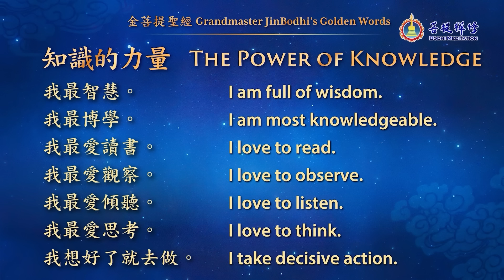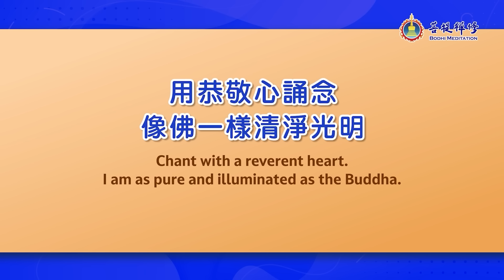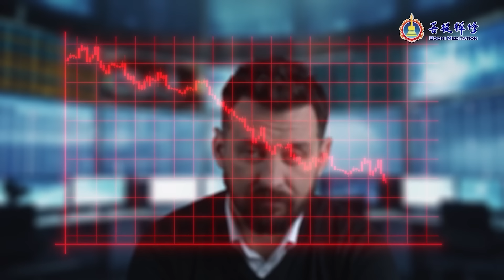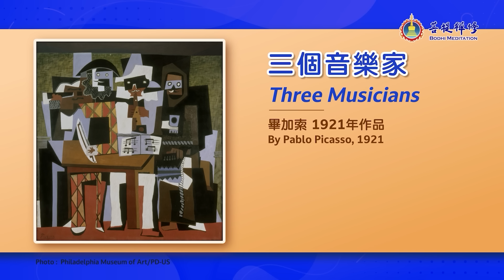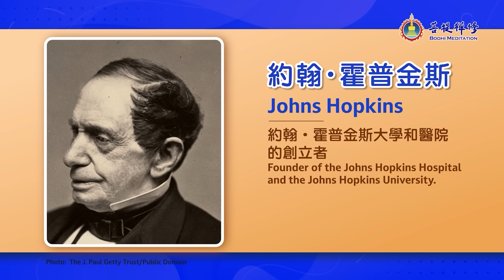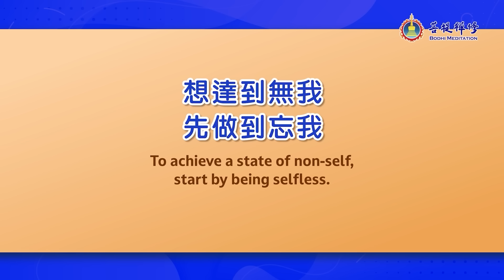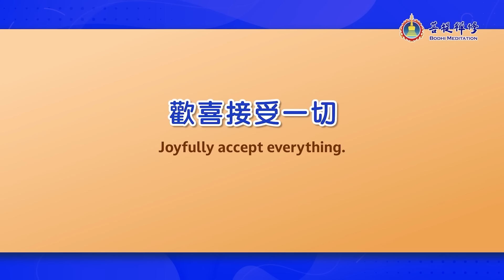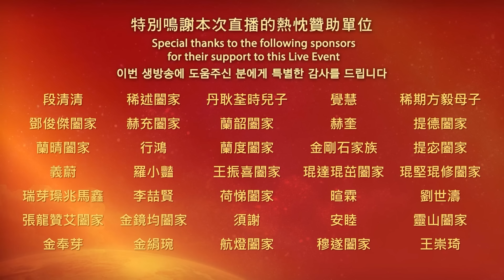成功人士耳相的秘密 | 與佛同行念佛班 第10天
歡迎下載、廣傳，把健康快樂送給身邊的人。

歡迎參加「與佛同行念佛班」課程並到「菩提禪修學院」
課程頁面祈福，圓滿心中願望，讓福慧綿延增長。

【 第10天 課程簡介 】
在追求成功的這條道路上，有些人足夠幸運，能在天時、地利、人和的情況下達成所願，也有些人即使努力一輩子也不見得開花結果。關於成功，難道是命中註定的嗎？

本次課程，金菩提宗師繼續來談面相中的耳相，一窺成功人士的耳朵，帶你解讀「成功」的密碼。你的耳朵是否也有這樣的成功密碼呢？如果沒有，是否可以改善呢？來聽聽金菩提宗師的開解，幫助我們走向生命的成功之路。

與佛同行念佛班【適合人群】
✔希望得到藥師佛的藥方，消災延壽、獲得健康快樂的人
✔對人生感到迷茫，希望找到人生出口、提升心靈境界、改變命運的人
✔想了解人類疾病根源和尋求解脫方法的人
✔想體驗念佛時深入禪境清淨自在的人
✔嘗試念佛的初學入門者

你將獲得
●獲得藥師佛慈悲光明的加持和指引
●學習誦念「藥師佛心咒」，與藥師佛相應，幫助自己消災延壽，圓滿心願，提升心靈境界
●接受金菩提宗師的吉祥能量加持，獲得清淨身心的療癒能量，快速消除病痛
●擺脫當代社會快速的生活節奏，徹底放鬆減壓、重獲好睡眠
●了解面相中的成功密碼，透過修行修出好面相

00:00:00 與佛同行念佛班 第10天
00:00:10 八卦健身操
00:12:33 誦念 金菩提聖經
00:15:28 念佛的正確心態
00:19:15 誦念 藥師佛心咒
01:19:39 菩提禪修收功操
01:22:27 金菩提相學：成功人士的耳相
01:57:08 課程吉祥圓滿 明天再見

※馬來西亞地區：僅限非穆斯林參加